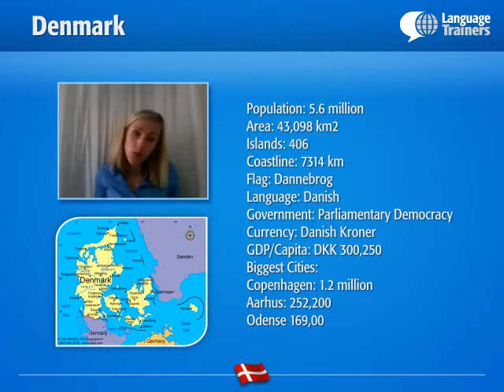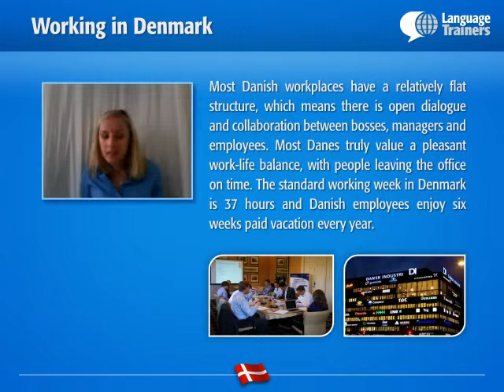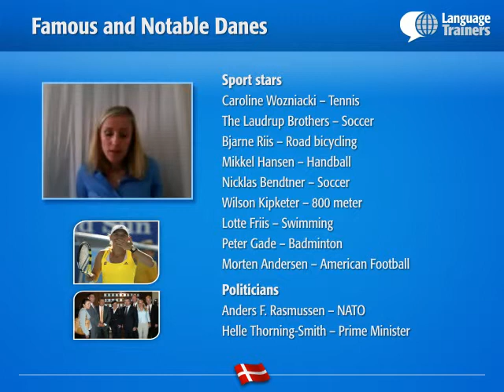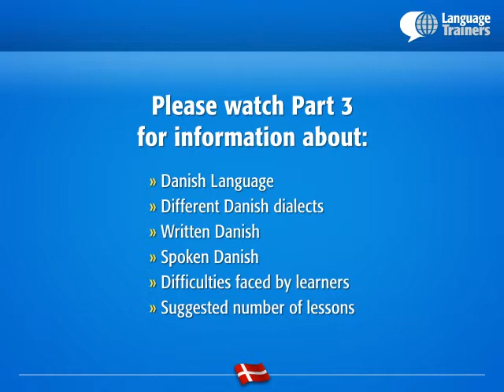Introduction to Danish Part 2 (Denmark's Famous People & Companies)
In this video, part 2 of a 4-part series, we'll explore what it's like to work in Denmark, explore the country's geography, and introduce famous Danish politicians, artists, and athletes. If you missed part 1 take a look back and explore the Danish culture, people, and cuisine. Continue on to part 3 to learn about Danish, along with its different dialects and the difficulties students face when studying the language. Then, check out part 4 to learn both funny and common Danish phrases.

If you're interested in learning more about Denmark, check out the rest of our videos in the series and learn all there is to know about this beautiful country and their language! Then, see how good your Danish is, by checking out our free online Danish level test: